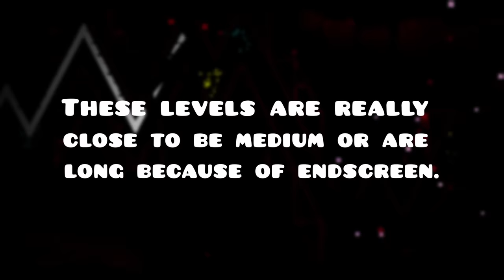Top 10 Hardest SHORT Demons | Geometry Dash 2.2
Today I will be showing You Top 10 Hardest SHORT Demons in Geometry Dash like: Sakupen Circles, UNKNOWN, Promethean.
This means levels here are Shorter than 60 Seconds.